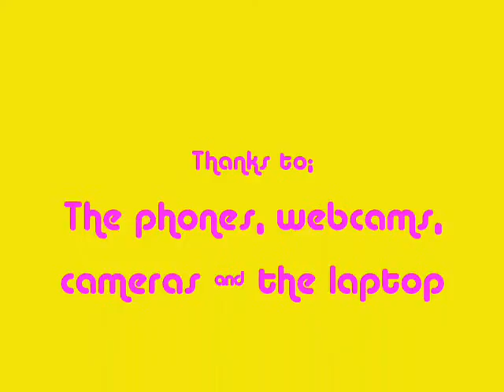The Posse, The Three Musketeers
Me, Him & Her.
Our Posse.
The Three Musketeers.
We go by many names.
We are Emily, Cassie and Ryan.
... And we rock.

1st appearance; Emily
2nd appearance; Cassie
3rd appearance; Ryan

Les Trois Mousquetaires xxx